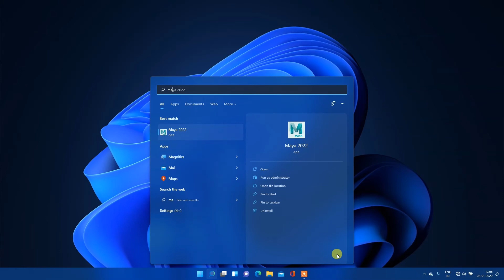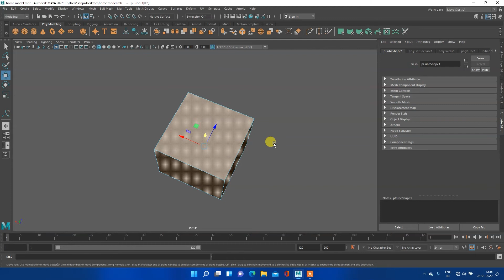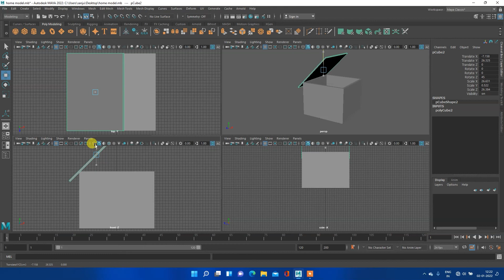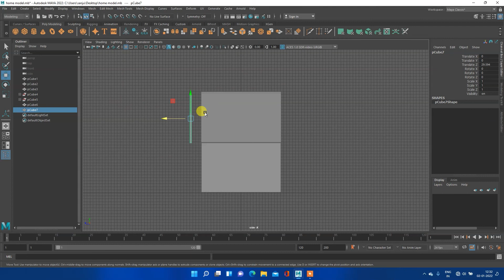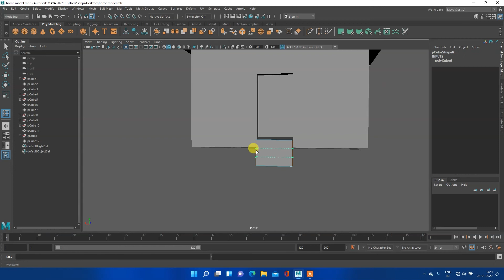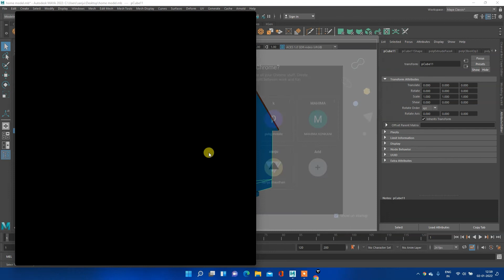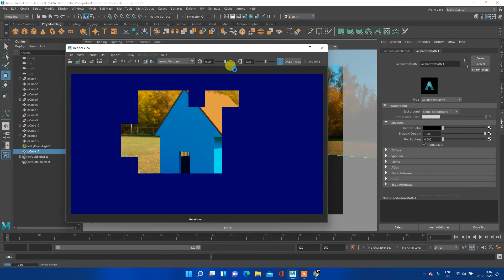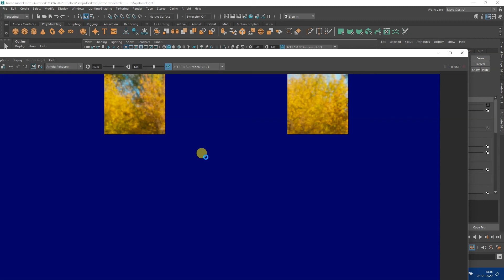Autodesk Maya House Modeling | Maya Tutorial